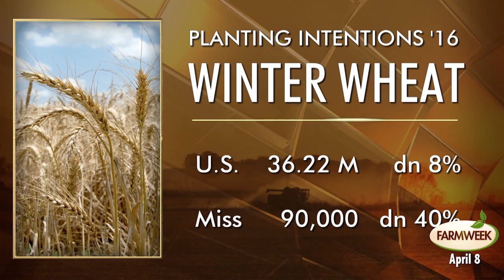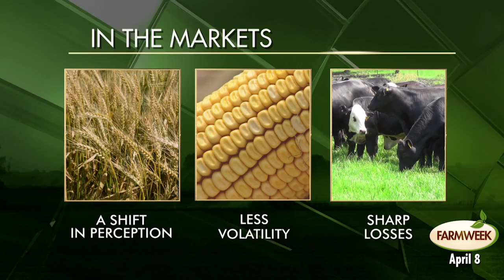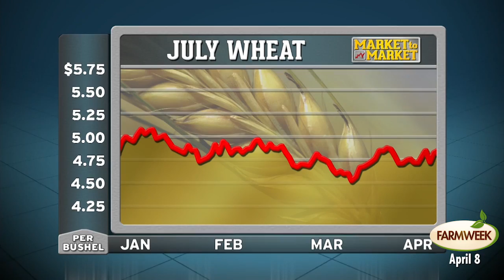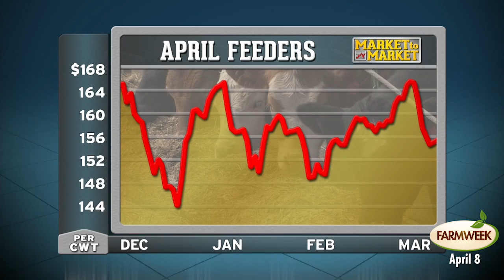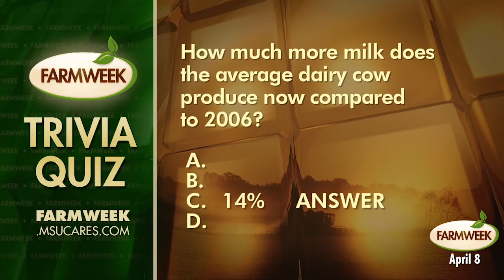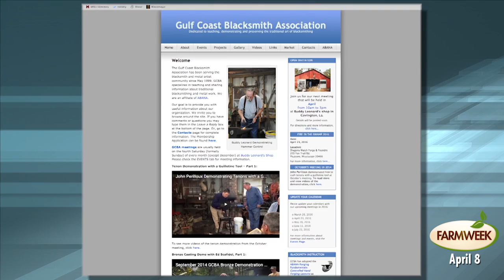Farmweek, Entire Show - April 8, 2016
Farmweek, April 8, 2016, Mississippi farmers plan to plant more corn, cotton, and rice this year. The Food Factor is a well-oiled machine, but you don't see everything that's recorded. We'll have the bloopers from behind the scenes. In Southern Gardening, Gary gives us some ideas to make hanging baskets into color accents for your home. In the Markets... skyrocketing corn acreage puts prices in a holding pattern, as the feeder cattle trade may have to deal with more downside. Forge Day at Mississippi State's Crosby Arboretum in Picayune - it's a reminder of how iron work use to be done.